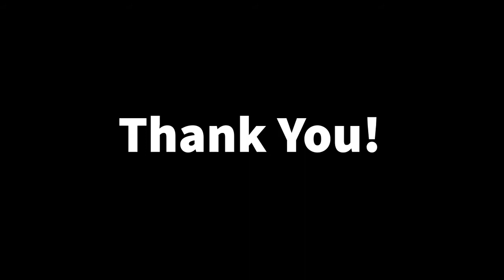Necrotizing Encephalitis (2020)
Video by Anett Garcia